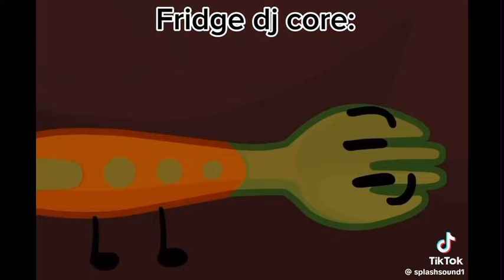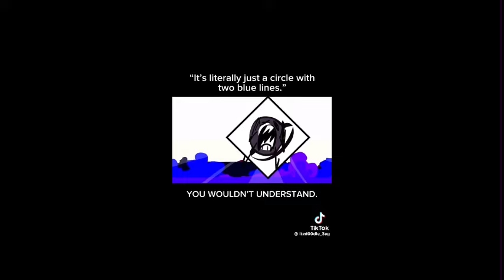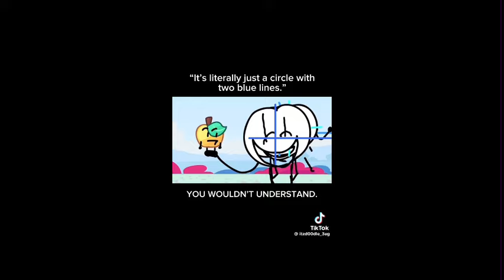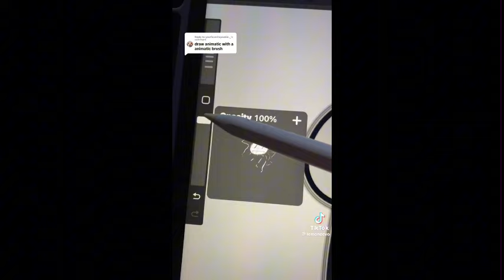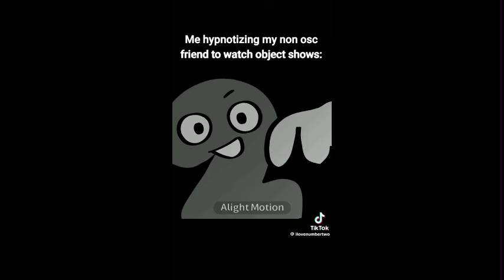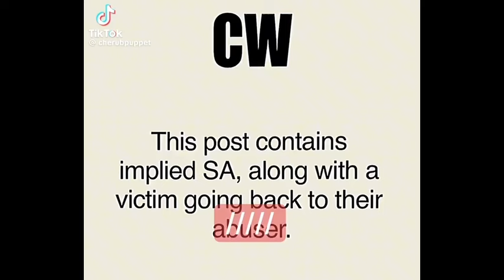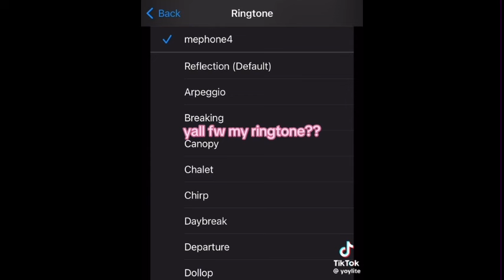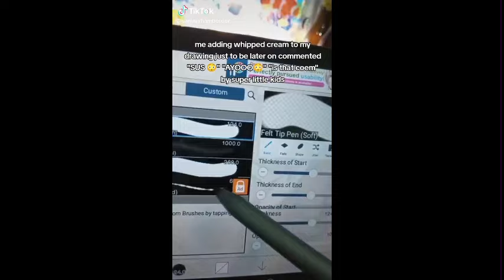OSC TIKTOK COMPILATION || June 2024